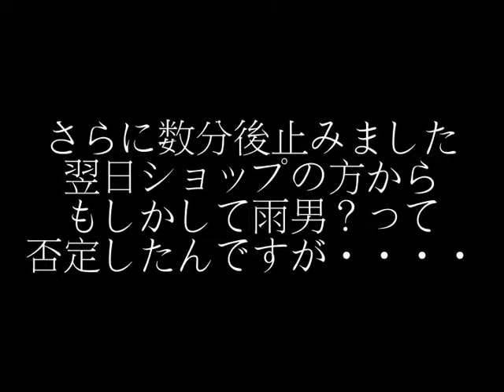2016.06.21 8年前の動画見つけた＾＾【バイク 雨 雷雨 雨宿り VMAX】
この時天気怪しいなぁ？と思って出かけたんですが
天気が怪しくなり急遽帰ろうとしたんだけど雨に降られ
途中のコンビニで雨宿りです＾＾；
懐かしい動画発見してアップしちゃいました